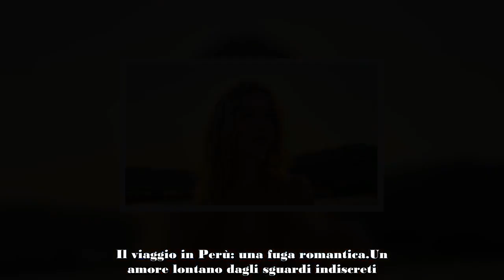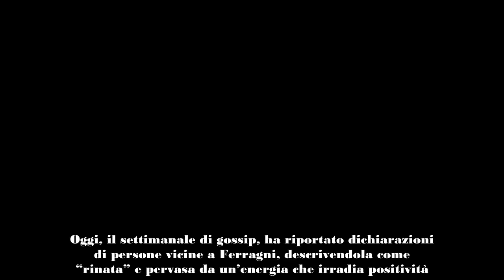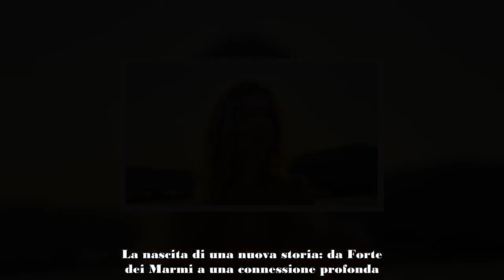Chiara Ferragni e Silvio Campara una vacanza segreta in Perù per una storia d’amore fiorente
La cantante e influencer Chiara Ferragni e l’imprenditore Silvio Campara sembrano aver trovato un nuovo equilibrio insieme, come dimostrano le recenti notizie riguardo a una settimana di vacanza trascorsa in Perù. Dopo un periodo di alti e bassi nella sua vita sentimentale, Chiara sembra essere rinata, mostrando segnali di energia e positività. Dettagli sui loro momenti insieme rimangono off-limits, senza alcuna traccia sui social, il che ha alimentato ulteriormente la curiosità dei fan e degli esperti di gossip. Scopriamo i dettagli di questa storia che si sta sviluppando lontano dai riflettori.